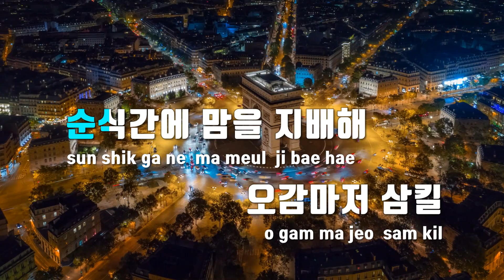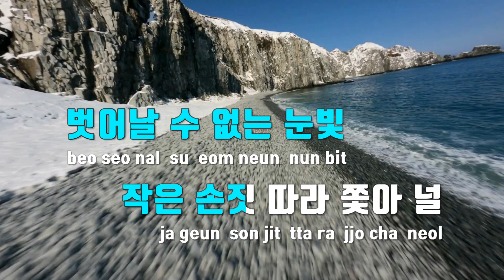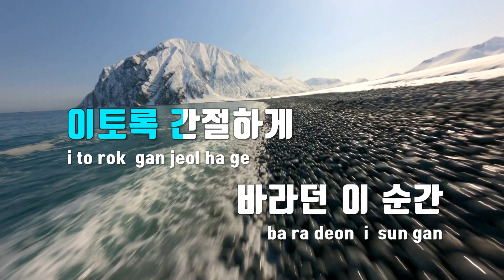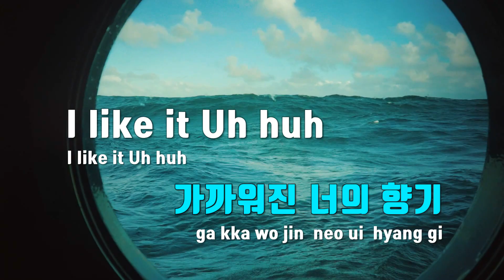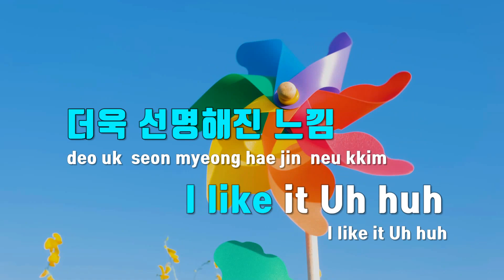[TJ노래방] Like It - 샤이니 / TJ Karaoke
Like It  --  샤이니